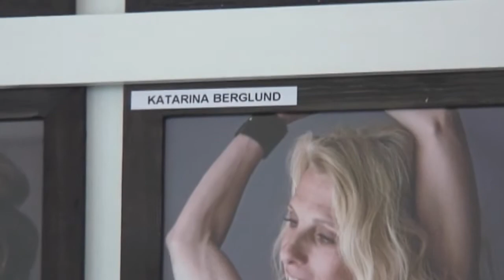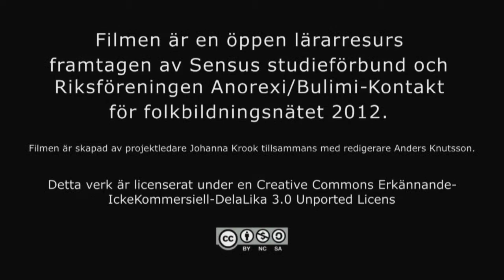Avsnitt Bemötande- Svarigheter i bemötande.